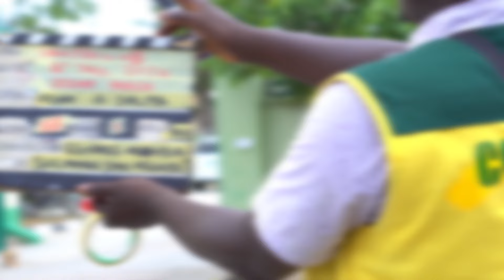TINKAHO,SABON SHIRI MAI DOGON ZANGO, YANANAN TAFE NANBADA JIMAWABA INSHA ALLAH